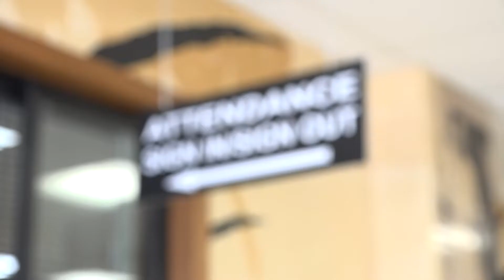2022 Oakville High Classified Employee of the Year: Keri Komorowski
Attendance secretary Keri Komorowski is the 2022 Oakville High School Classified Employee of the Year!